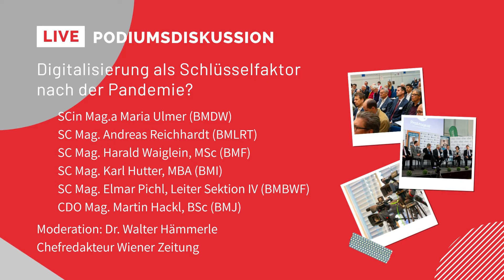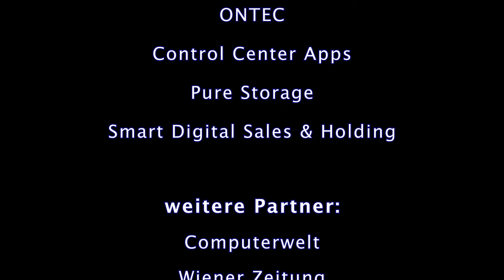Podiumsdiskussion: Digitalisierung als Schlüsselfaktor nach der Pandemie?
SCin Mag.a Maria Ulmer, Leiterin Sektion I (Digitalisierung und E-Government), Bundesministerium für Digitalisierung und Wirtschaftsstandort

SC Mag. Andreas Reichhardt, Leiter Sektion IV (Telekommunikation, Post und Bergbau), Bundesministerium für Landwirtschaft, Regionen und Tourismus

SC Mag. Harald Waiglein, MSc, Leiter Sektion III (Wirtschaftspolitik und Finanzmärkte), Bundesministerium für Finanzen

SC Mag. Karl Hutter, MBA, Leiter Sektion I (Präsidialsektion), Bundesministerium für Inneres

SC Mag. Elmar Pichl, Leiter Sektion IV (Universitäten und Fachhochschulen), Bundesministerium für Bildung, Wissenschaft und Forschung

CDO Mag. Martin Hackl, BSc, Bundesministerium für Justiz

Moderation:  Dr. Walter Hämmerle (Chefredakteur Wiener Zeitung)